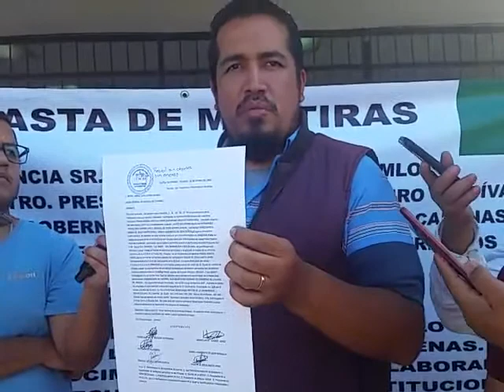Otro joven se suma a huelga de hambre por haberlo rechazado en Medicina de la UNICH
El jóven Francisco Javier Pérez López se suma a la huelga de hambre porque fue rechazado de la carrera de medicina de la Universidad Intercultural de Chiapas (UNICH) a pesar de haber cumplido satisfactoriamente con la evaluación para nuevo ingreso.
Se une al joven Fabián de Jesús Sántiz Árias, quién lleva cuatro días en huelga de hambre, para que sus casos sean atendidos por las autoridades estatales. ASICH